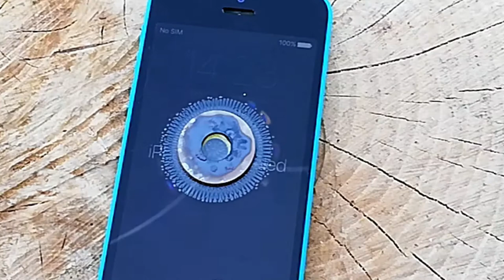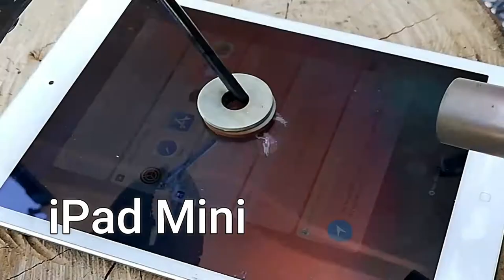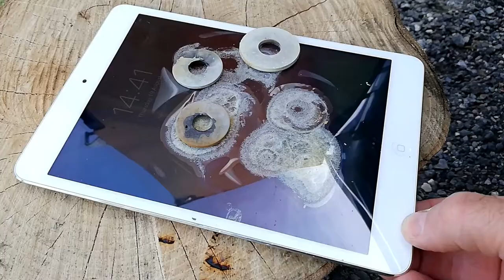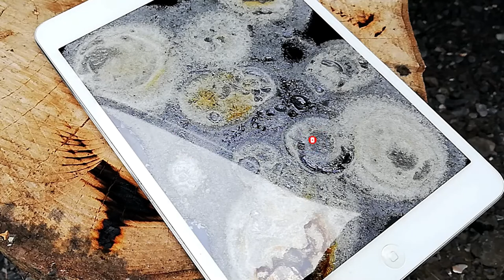Apple iPad vs BLOWTORCH DURABILITY TEST vs NOKIA 105 & iPHONE!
Apple iPad vs fire durability test from a blow-torch vs Nokia 105 vs iPhone with a red hot washer durability test.

MORE FIRE TEST VIDEOS

SUPER SLOW MOTION VIDEOS

SHORTS VIDEOS

If you like this type of content then subscribe for future videos and to help us to grow so we can do many more bigger and better extreme durability tests on all sorts of gadgets, technology and other various items.